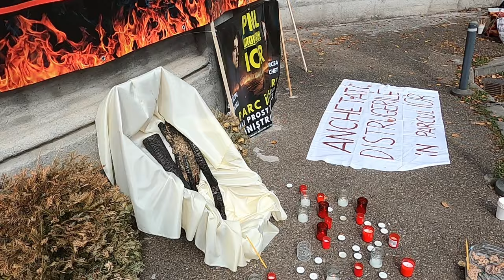Despre parcul IOR privatizat pentru distrugere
București, sediul central al Partidului Național Liberal din România, principalul vinovat pentru că parcul Titan din sectorul 3 este distrus sistematic de mafia imobiliară.